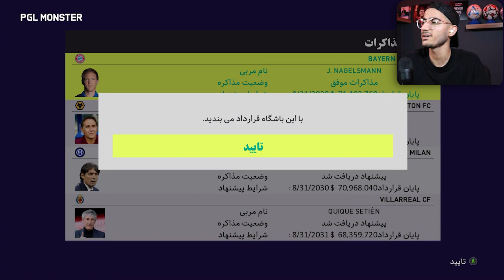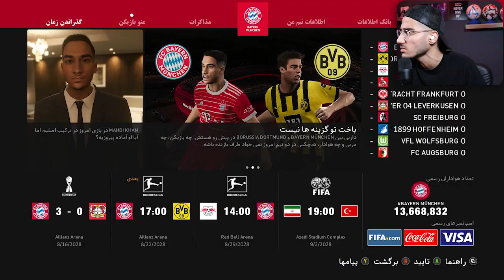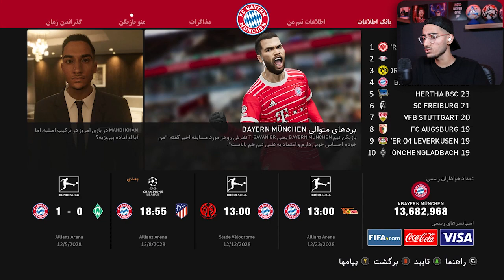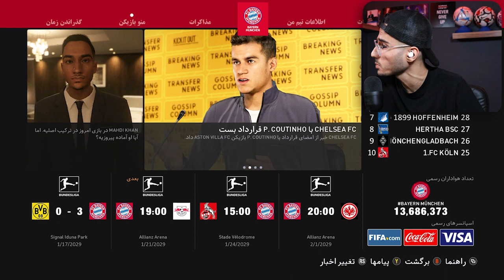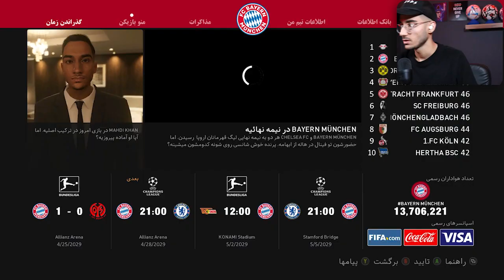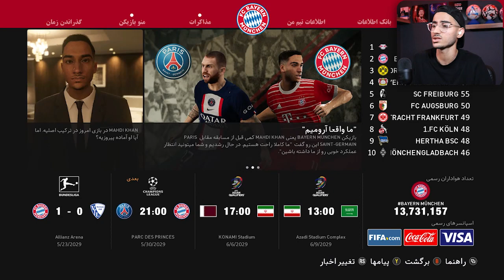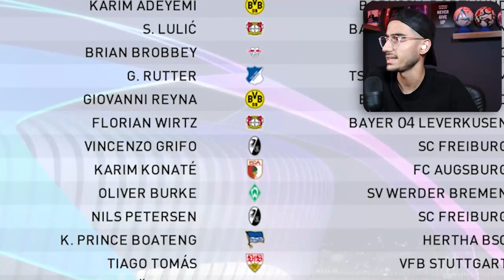بیکام لجند مهدی در PES 21😱🔥قسمت 18: خداحافظی از رئال مادرید و لیگ ایران؟💔😭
بیکام لجند ، مهدی ، رئال مادرید ، خداحافظی از رئال ، PES , PES 21 ، لیگ ایران در Pes 2021 , لیگ برتر ایران